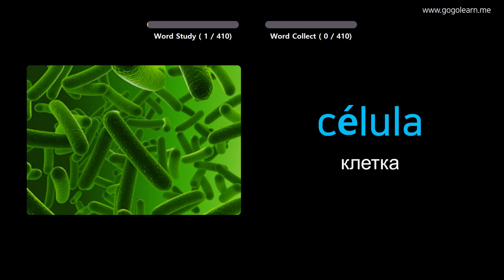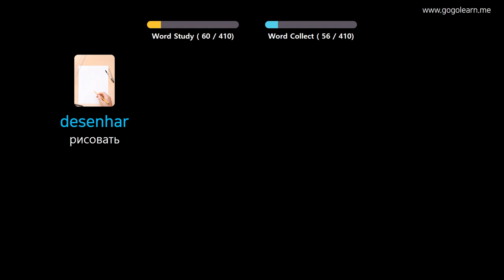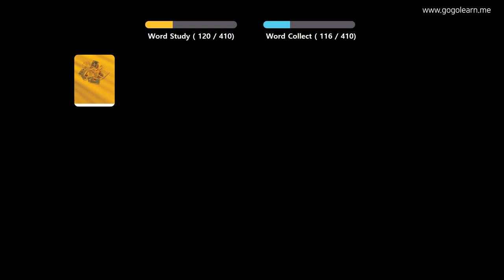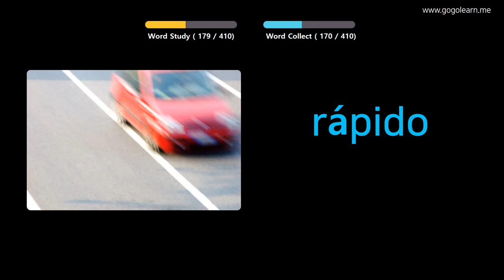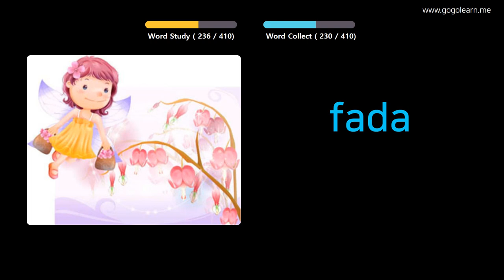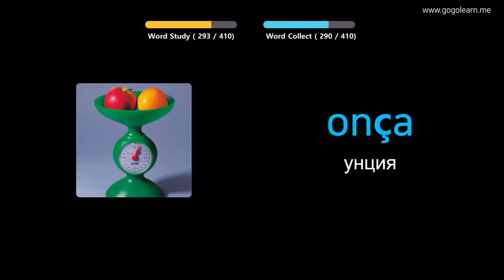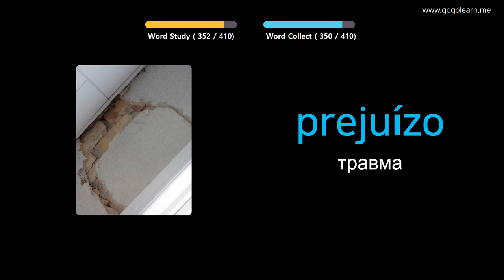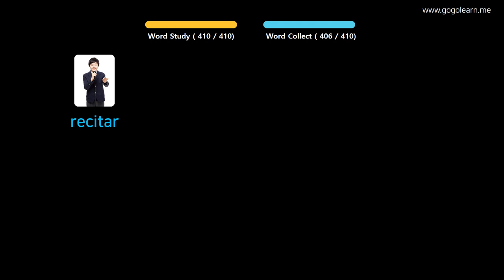Выучить португальский через картинки |португальский словарь средняя школа3 | Golearn